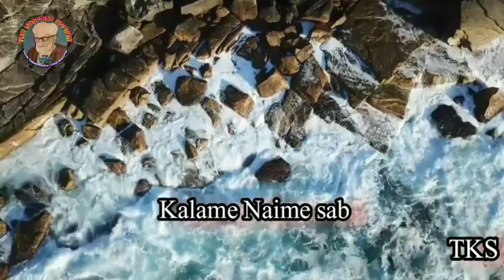Be pairei paan tei gacxci kalame naime sab @نعمہ لگے پُوری ژہ معشوقو از دلُو جان تے گژہ جان حے وسیے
mefil at nagum kokernag November 2021
singer Gh Hassan Angher
The Kashmir Sufism presentation
Shamas fiqeer || nyeme soob || Rahman dar || sooch kral || Ahmad batwari|| qadirSeabKehnii || prakash ram
Maqbool sofi songs
Maqbool sofi
Abdul rashed hafiz songs
Ama sofi songs

Shamas fikeer shamis faqeeer shames soob Ahmad batwari songs Nyeme soob naime seab raheem soob sopore rahim seab sopore sooch kral sooch sab  prakash